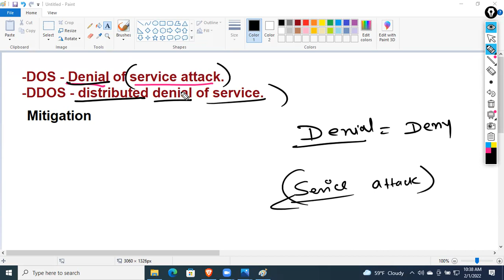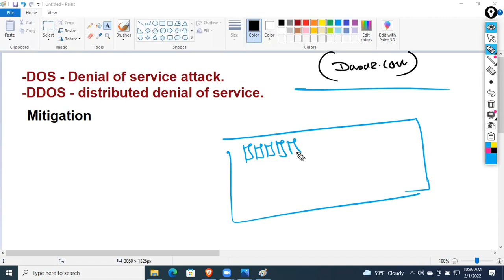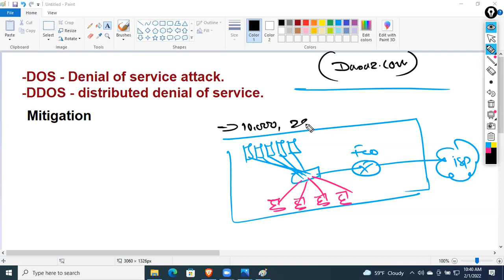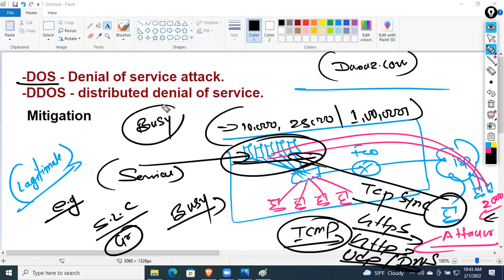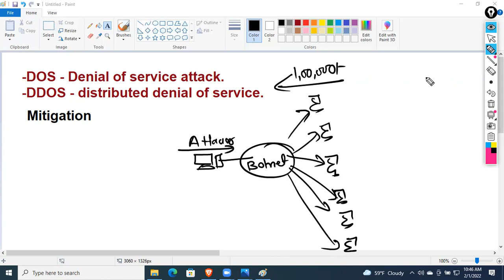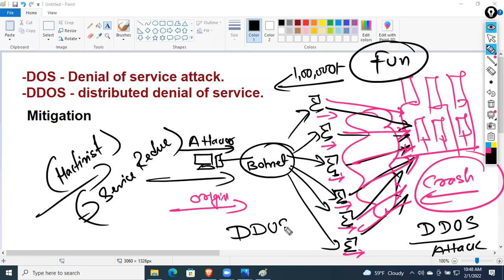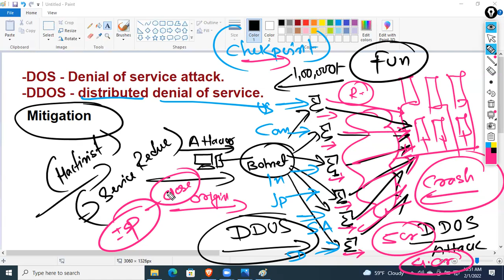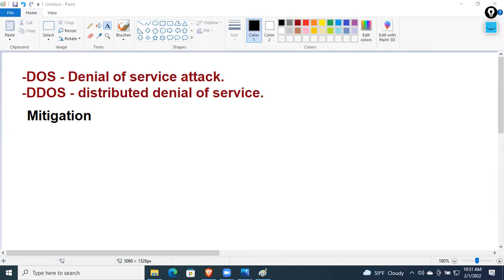what is DOS and DDOS Attack ? and how to mitigate in Nepali.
➡️Course : Diploma in Cyber Security & Firewall Engineering.
Module : CISSP
Trainer : Prof. Okhrabo Suryaa